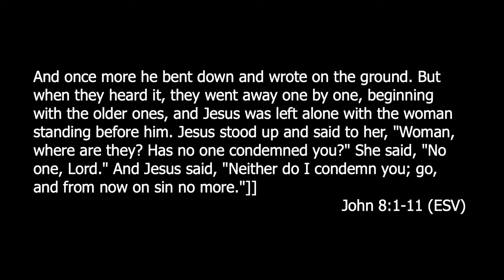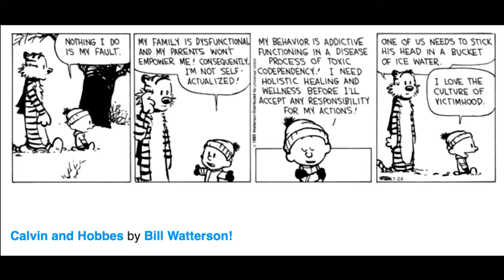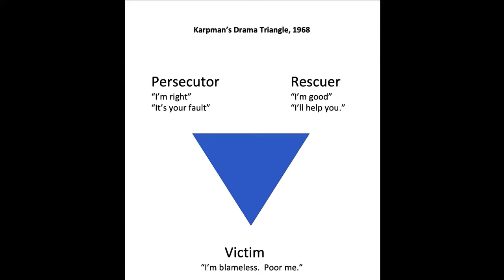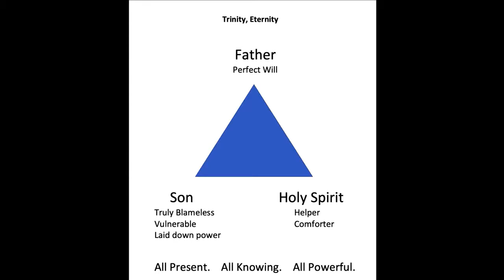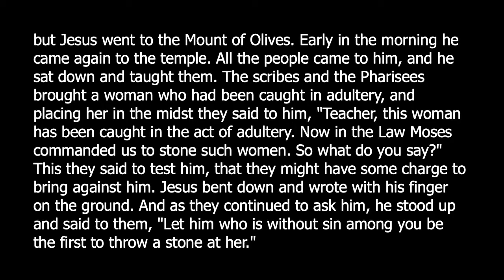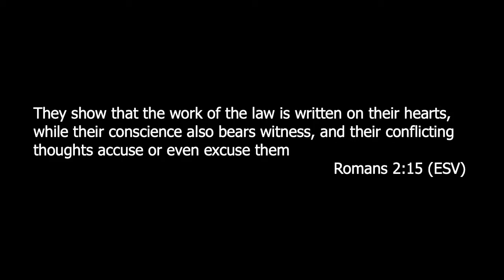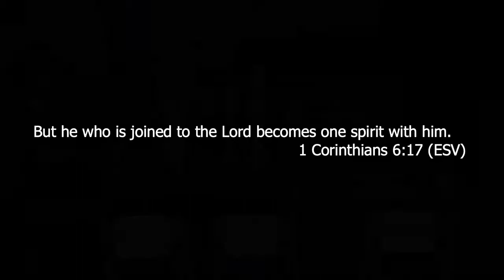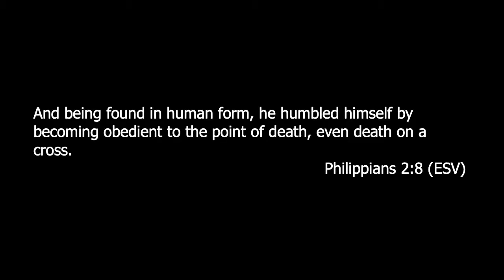Triangles and Trinity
Message by Frances Forgione
Matthew 8:1-11